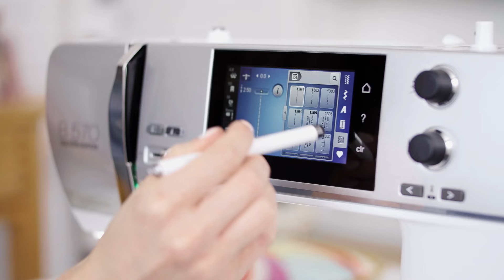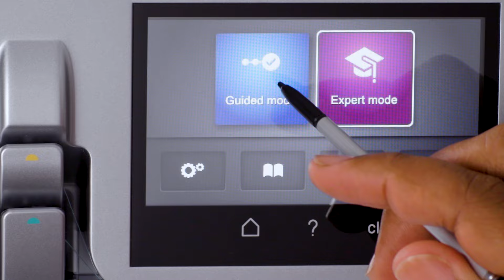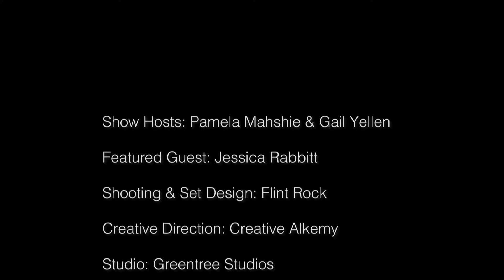The Joy of Serging | Episode 06 | Stretch Your Knowledge - In a Fun way!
BERNINA Overlock Business Manager, Pam Mahshie, and Gail Yellen of Gail Patrice Design have a casual conversation with sewing influencer, Jessica Rabbitt.

A self-described “sewing fanatic,” Jessica is a self-taught sewist who loves to create garments for herself and her six children. She also loves sharing her creations in various Facebook groups and teaching others the ease of creating with a serger.

In this episode, she shares some of her creations with Pam and Gail and dispels some of the myths about serging.

Like what you see? Keep an eye out for more of The Joy of Serging, coming soon to a screen near you! Sign up to receive email notifications when each new episode premiers